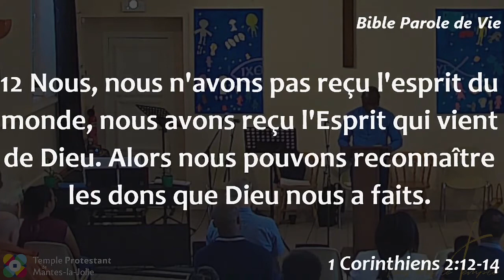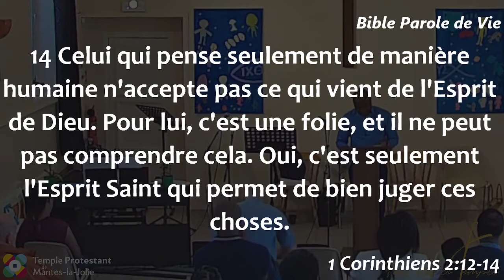Lébèné Agbotsi - Le Saint-Esprit t'aide à discerner